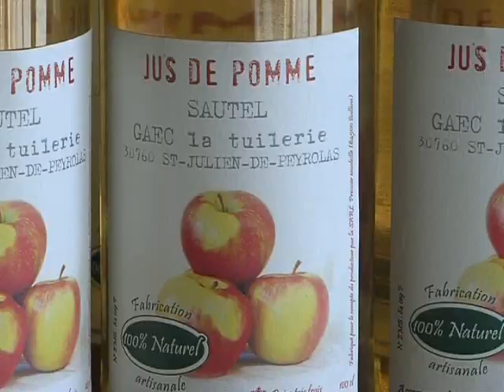Ferme Sautel 2009